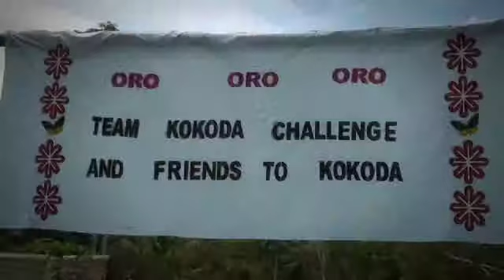Jo's Story | Kokoda Challenge Youth Program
2010 Kokoda Kid Jo shares her journey and thanks those who gave her the opportunity